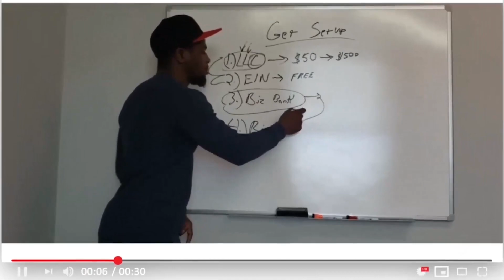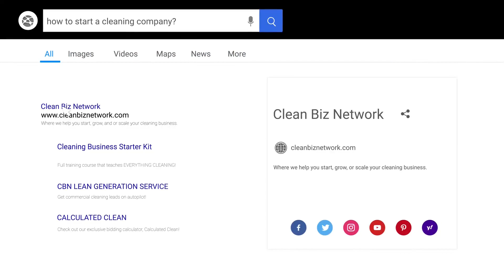Airbnb Cleaning Business - She Makes $600,000 per year!